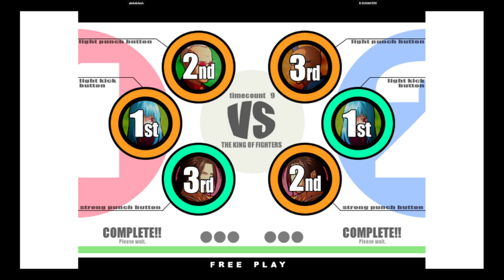KOF XI | alekxkdash VS D.GUANATOS | 🇺🇸🇺🇸 Fightcade Youtube Channel